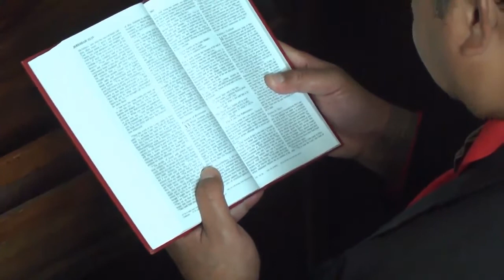may 19 2019 Hope Center of Christ FAITH Lives! Because HE LIVES!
Pastor Jason Coleman teaches on the 4th message in the series Because He Lives regarding the Resurrection of Jesus Christ
Todays message is regarding Witness #4 --Thomas
Scriptural ref : (John 20: 24-29)

If you are in need of prayer please visit our prayer line
And if you have been blessed would like to donate ie plant in God's Field please go on our donate